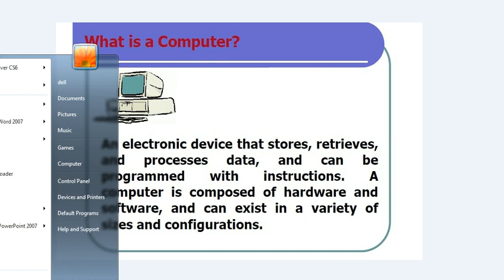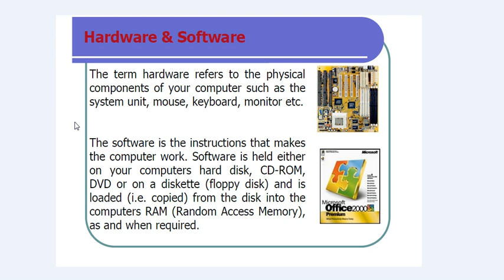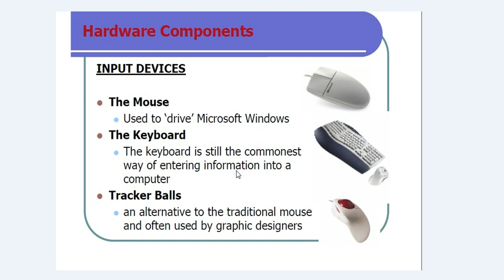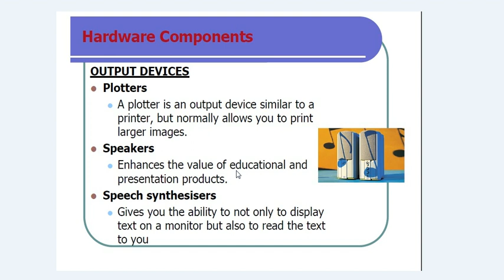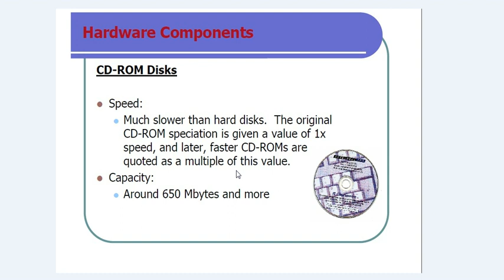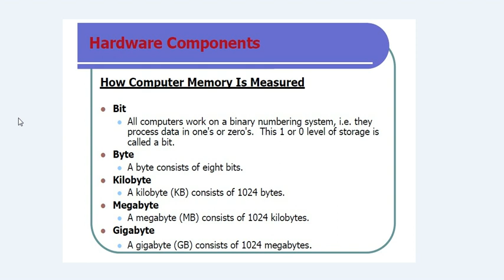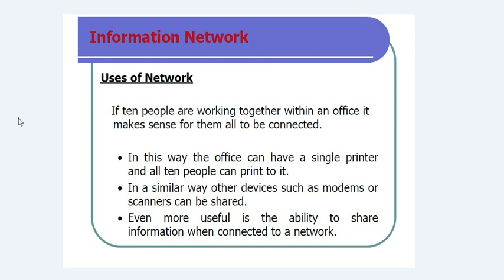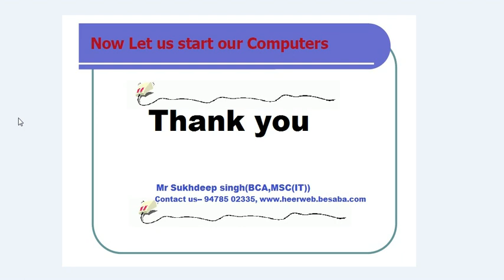Basic Computer cources tutorial in punjabi step by step all video Beginning study basic computer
app is video me sikhe ge Basic it computer cources video | step by step basic computer | data entry computer cources | all video basic computer | laptop | phone | mobile | technology video | best computer cources video | in punjabi | punjabi wich computer sikho | basic computer in punjabi hindi | how learn computer in punjabi.

very easy study punjabi | top basic computer cources video | best teachers of basic computer video | punjab | computer center cources  punjab | top punjabi video...

basic advance data entry tally ms office printing press cources in hindi punjabi video.. best video computer center. computer cafe kahnuwan. best center kahnuwan, top computer cafe in kahnuwan gurdaspur. best computer services kahnuwan. top it cources center in kahnuwan, top cafe in kahnuwan . hi fi computer center cafe kahnuwan gurdaspur batala dhariwal qadian.
computer center kahnuwan, gurdaspur, mukerian, punjab, dhariwal, bathinda, moga, mansa, mohali.. punjabi cources it punjabi...